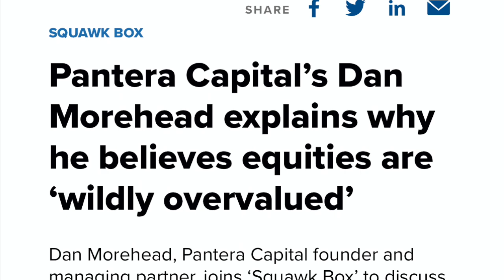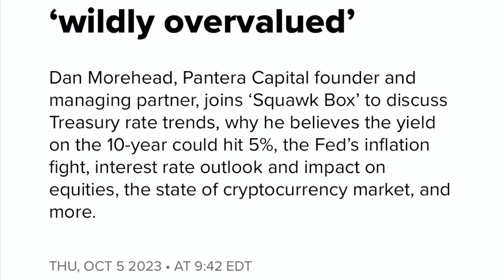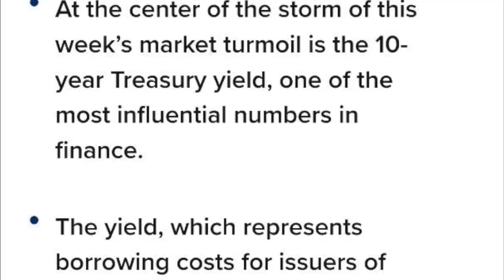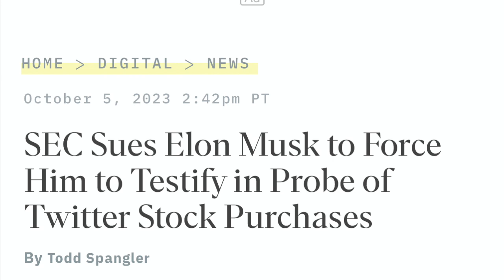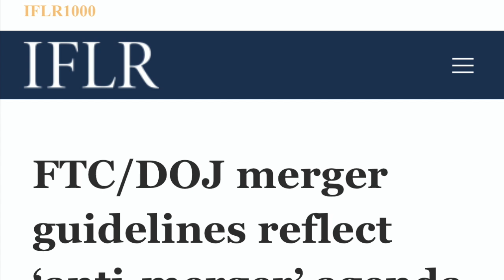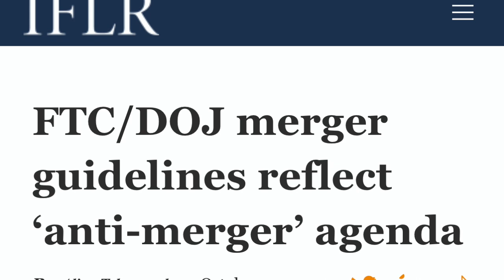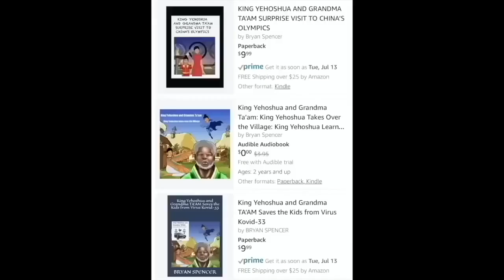AGENDA EXPOSED! RIPPLE/XRP & COINBASE MAYBE UNDER ATTACK!